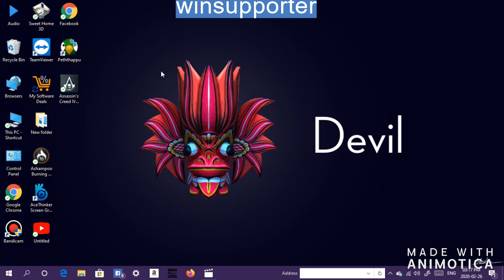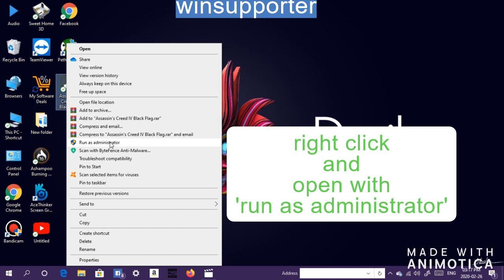how to save assassins creed 4